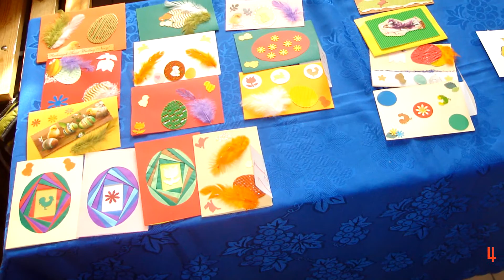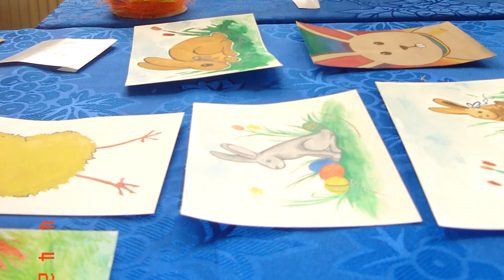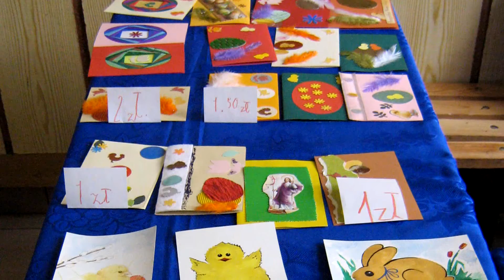Kiermasz wielkanocny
Relacja z kiermaszu wielkanocnego zorganizowanego przez SKO przy SP20 w Białymstoku wraz z Małym Samorządem Uczniowskim.